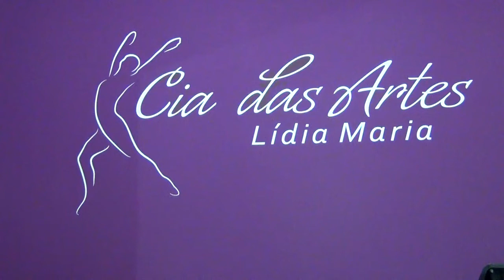Lídia Maria Alves Fernandes - auto perfil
Nesta entrevista concedida  a Gilberto Sgarbi (Unitevê-UFF) em 26 de agosto de 2017, em poucas palavras  Lídia Maria Alves Fernandes  traça um perfil de sua trajetória profissional, falando sobre sua formação, experiência (bailarina, coreógrafa e professora), palcos em que se apresentou e seus objetivos como diretora da Cia das Artes Lídia Maria em Itaipuaçu, Maricá (RJ)